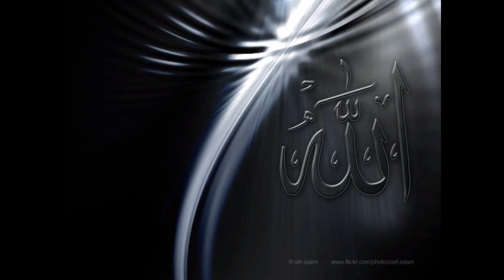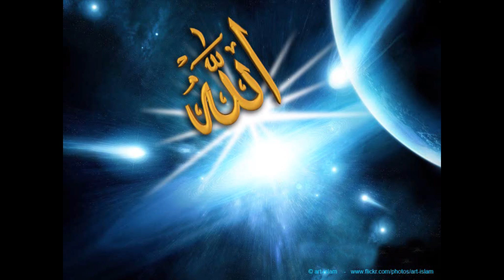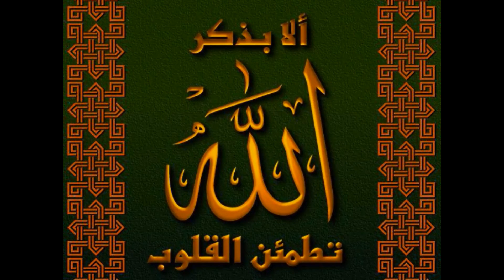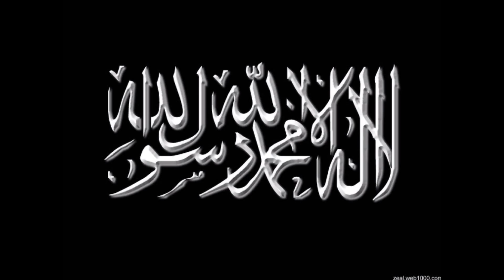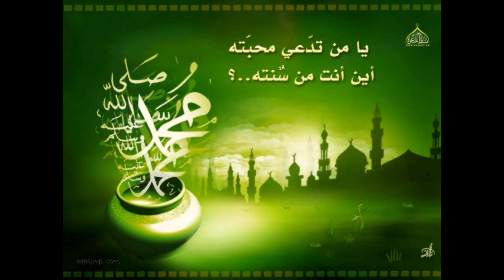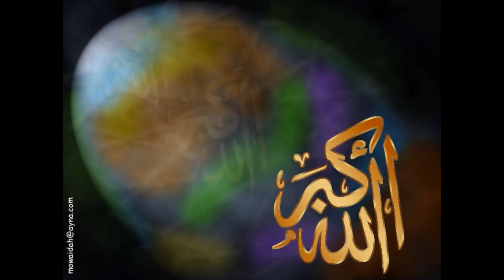Surat Al Mulk Sudais سورة الملك بصوت السديس